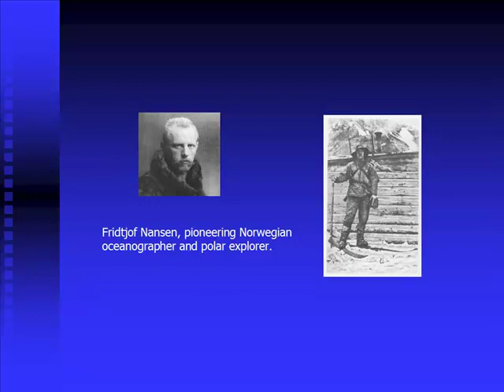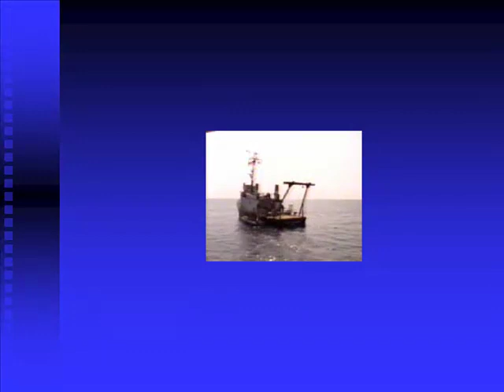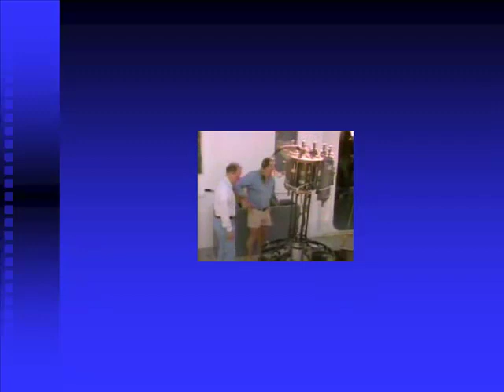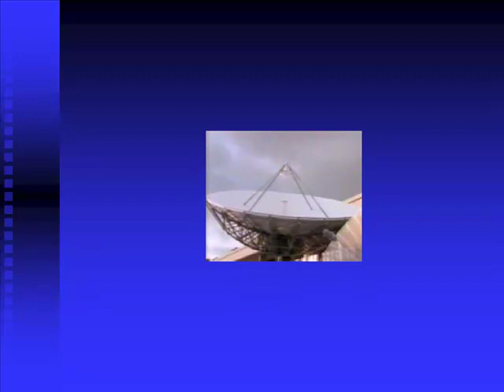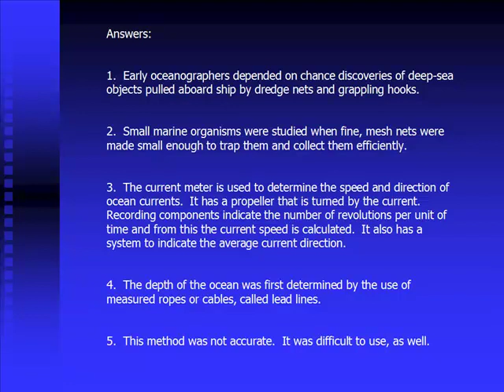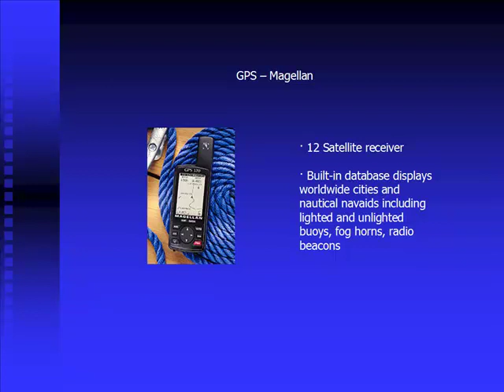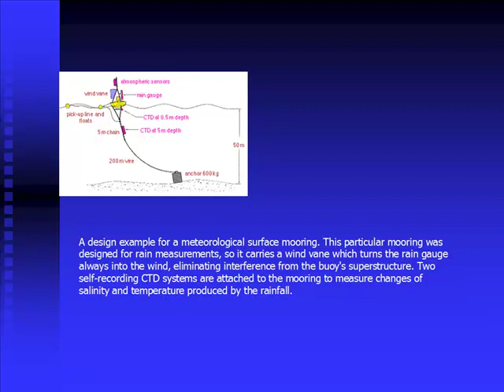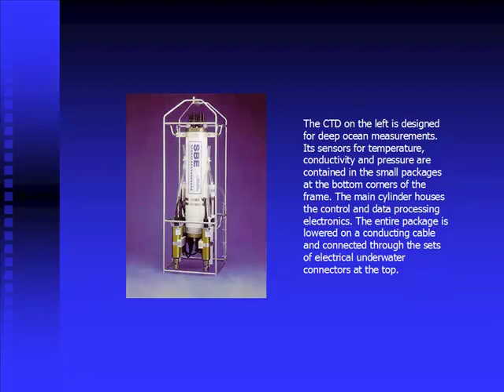Tools of Oceanography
Lesson explains the use of tools by oceanographers to study the ocean.